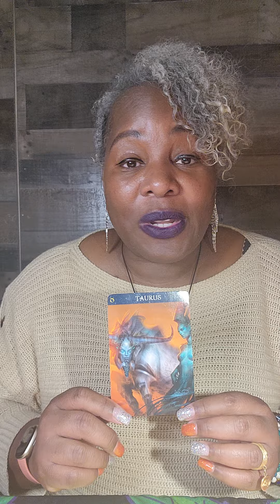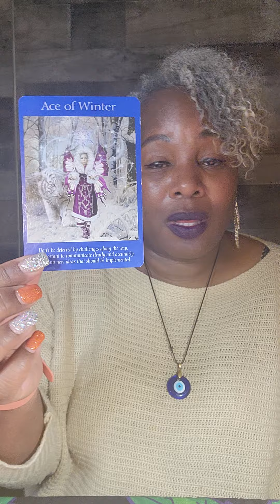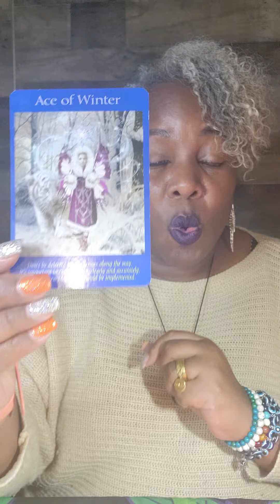Taurus💥Some1 has sliced up/cut off people that has been doing trifling things behind their back smh